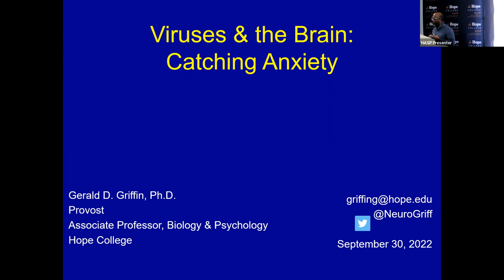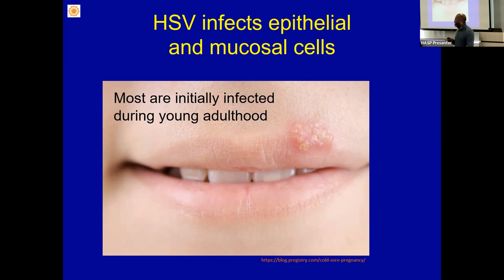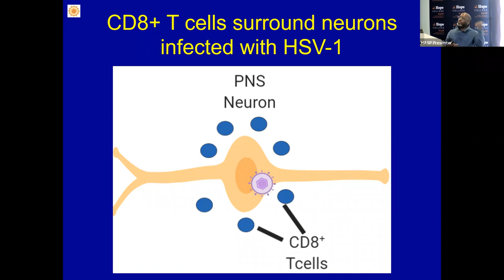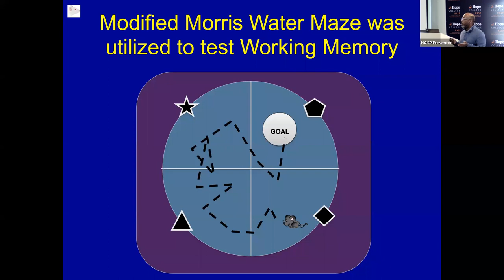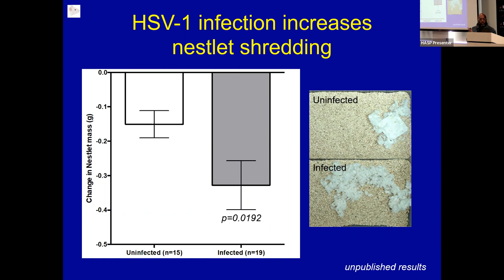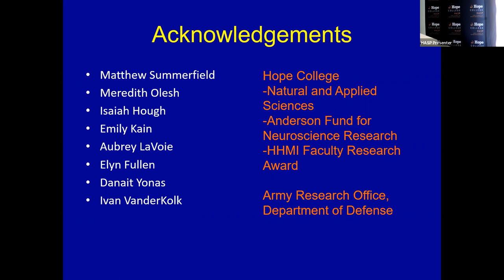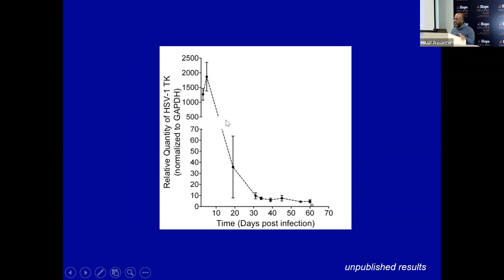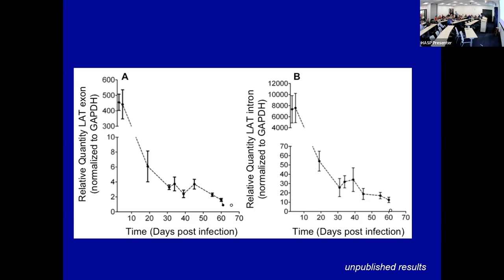Viruses and the Brain (1 of 2)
Presented Sep 30, 2022
Presented by Gerald Griffin

We are all familiar with the coronavirus which has ravaged the world and caused havoc in our economy and social lives. But what is a virus? This microscopic organism is not even a biological cell. How can it be so important? Let’s find out. This session will introduce the science of viruses: their structure, components and composition, how they reproduce, and how they interact with the human immune system.